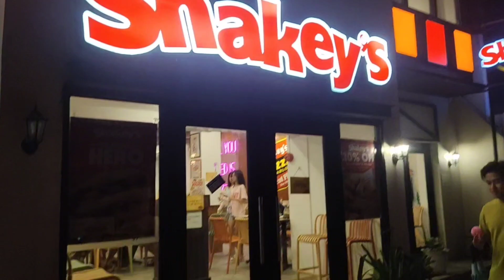Boracay-Simple Celebration Bianca's Graduation Night (Dinner) || Rene Cosido